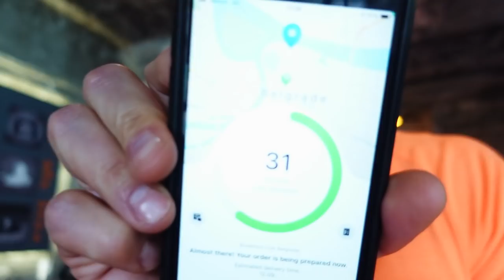6 PRINCIPA Koje Bih Voleo Da Sam Znao Pre 10 Godina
Preslušaj i uzmi iz ovoga sve što možeš, ja mislim da svakome može bar malo pomoći ova priča. trenirajpametno princip